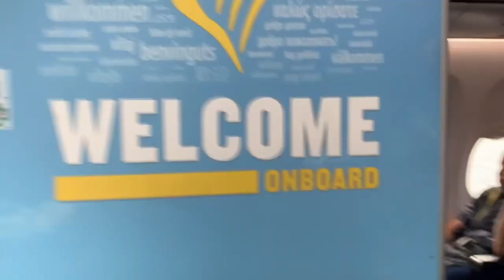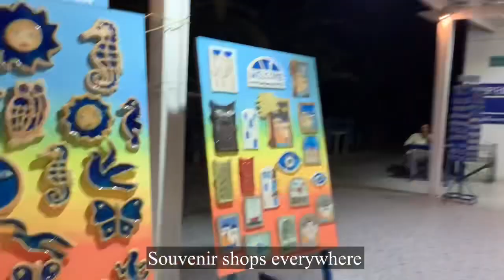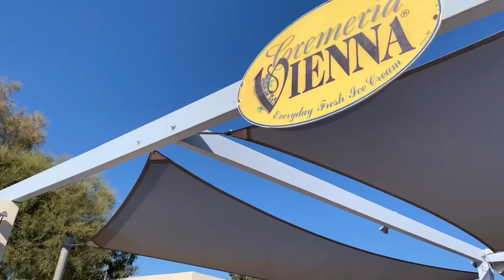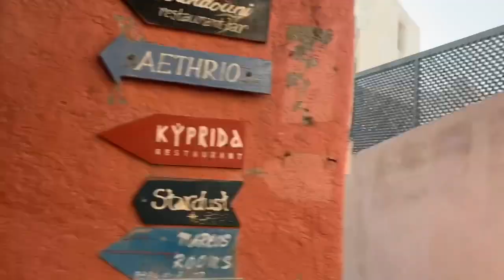EUROTRIP 2021: WHAT TO SEE IN SANTORINI | BEACH IN PERISSA | Sunset in OIA | TravelVlog (#30)